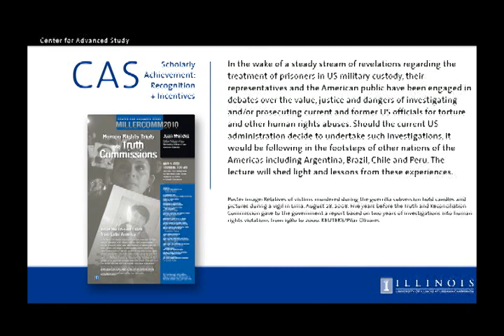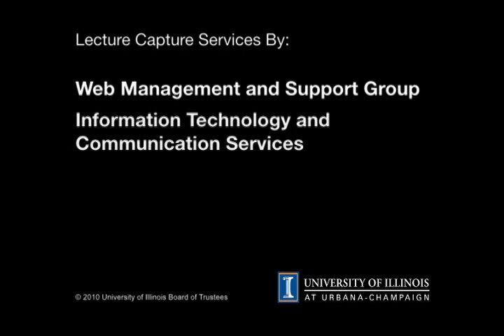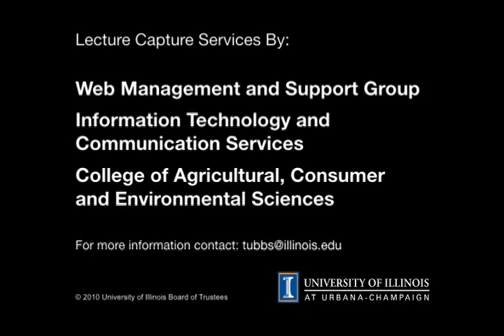Human Rights Trials and Truth Commissions: What the US Can Learn from Latin America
Juan Mendez
Washington College of Law, American University

In the wake of a steady stream of revelations regarding the treatment of prisoners in US military custody, their representatives and the American Public have been engaged in debates over the value, justice and dangers of investigating and/or prosecuting current and former US officials for torture and other human rights abuses. Should the current US administration decide to undertake such investigations, it would be following in the footsteps of other nations of the Americas including Argentina, Brazil, Chile and Peru. The lecture will shed light and lessons from these experiences.

Hosted by: Center for Latin American and Caribbean Studies

In conjunction with: Center for Democracy in a Multiracial Society, Center for Global Studies, College of Law, Department of Anthropology, Department of Political Science, Department of Spanish, Italian and Portuguese, European Union Center, Holocaust, Genocide, and Memory Studies, Illinois Program for Research in the Humanities, International Forum for U.S. Studies, International Programs and Studies, Lemann Institute for Brazilian Studies, Program in Jewish Culture and Society, Unit for Criticism and Interpretive Theory, Women and Gender in Global Perspectives Program